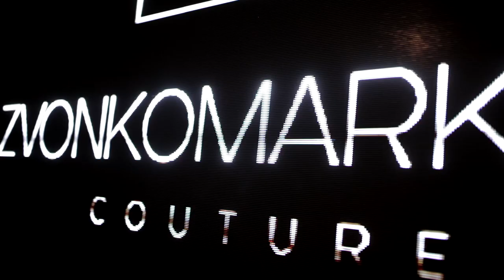FW 2020 | Zvonko Markovic Couture | Personal Mythology Backstage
Art Utopia Studio
Zoran Mircetic
Zvonko Markovic Couture
Fashion Selection
Evica Gloves
Blackbirfield
Deichmann Serbia